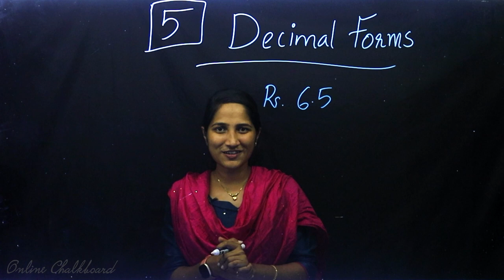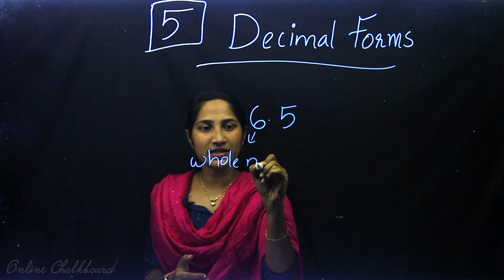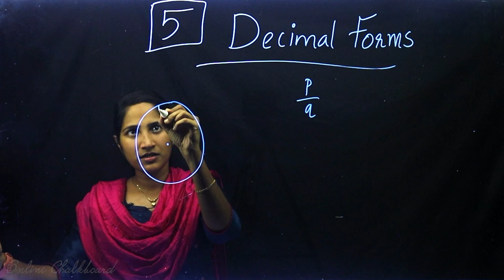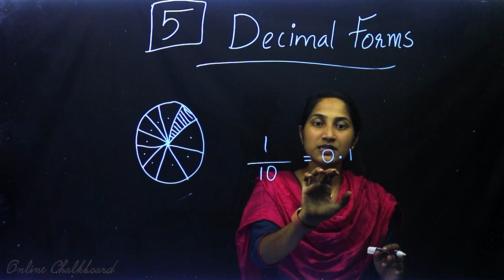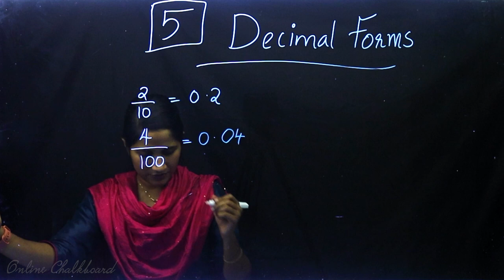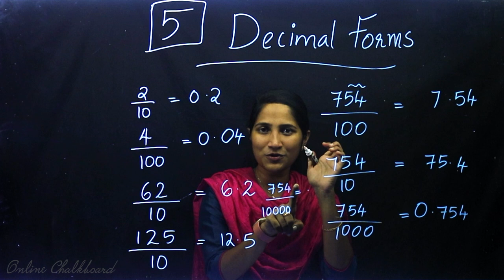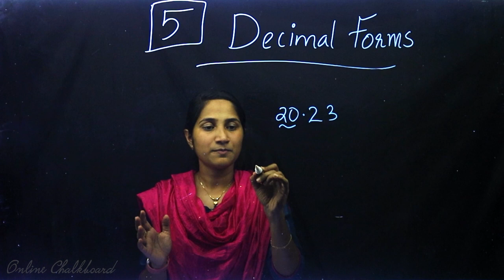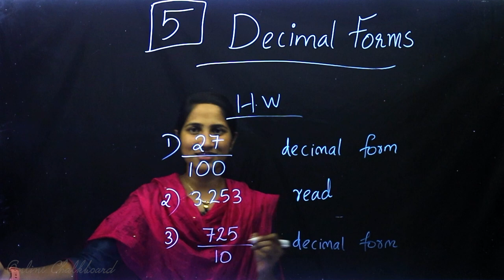Class 6 | MATHS | Chapter 5 - DECIMAL FORMS - Part 1 | SCERT | Kite Victers | Aleena | ONLINE